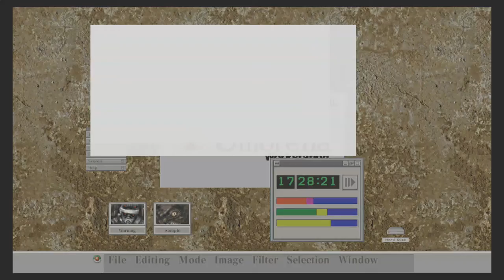Let's Play: Resident Evil Code Veronica X Part 4 with Wutang and Tony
We get lost in an elevator.  Literally.  We get LOST IN AN ELEVATOR.